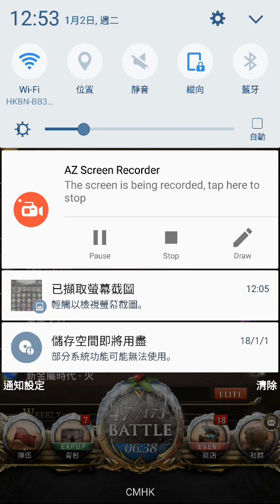28層大樹測試2